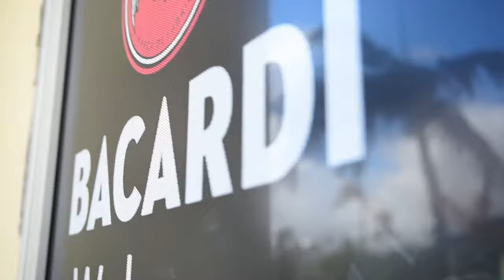A Low Cost Adventure In Puerto Rico - What You Missed When Visiting The Land of Columbus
Puerto Rico is a fantastic island that's still largely undiscovered. In this video I share some of the best adventures you can have on Puerto Rico for less than $50!

1. Visit the Bacardi Factory
Meet Bacardi, the most famous liquor company in the world. Founded by Don Facundo Bacardi Masso in 1862, it’s still family-owned and operated. He started with a small distillery that produced only five barrels of rum per day. Today they produce over one million barrels annually at eight different facilities on four continents. The headquarters are located in San Juan, Puerto Rico which is where you can visit their factory for $5 USD per person (free if you have military ID). Tours last about an hour and include a look at how rum is made from start to finish as well as samples of aged rums like Ron Anejo 7 Anos. You’ll also get to see how Bacardi makes 150 of their most popular drinks, including the Mojito. The Bacardi Factory is located in Cataño Puerto Rico . They are open everyday
2. Hike El Yunque National Forest
El Yunque National Forest is the only tropical rainforest in the US. It's also one of the most pristine forests on earth, with more than 150 species of trees, some found nowhere else on Earth. It’s an adventure just getting to El Yunque! Most people visit by car or tour bus but you can also take a helicopter ride from San Juan or hike up through lush mountain trails. The best way to explore El Yunque is backpacking and camping for at least three days or more. All equipment (tents, sleeping bags, cooking supplies) are provided for your group so all you need to do is show up with your clothes and food! Every night there will be a new story around the campfire about the Taino Indians and how they once roamed the mountains of El Yunque.
3. Take a day trip to Culebra or Vieques Island
If you're wondering what to do on your next visit to Puerto Rico, Culebra and Vieques Island are two of the most underrated destinations in the Caribbean. You can take a day trip from San Juan or Fajardo, so it's not too expensive either.
Culebra is more of an island getaway while Vieques is more for nature lovers who want to explore beaches and rainforests without getting into the water all that often.
Here are some of our favorite things to do when visiting these two islands:
1) Take a tour with Iguana Tours - they offer packages for snorkeling trips, kayaking tours, horseback riding excursions, and treasure hunts where you can find hidden gems on the beach.
2) Visit Flamenco Beach in Culebra - this world-famous spot has been named one of the best beaches in the world for its swimmable waters, fine white sand, and gorgeous sunsets.
3) Cycle around Vieques Island - it's a great way to see the sights and meet the locals.
4) Watch kiteboarders fly along - spectacular views can be seen in Culebra and Vieques when kiteboarders take to the skies. It's an unforgettable experience that you can't miss out on.
4. Go snorkeling at La Parguera Marine Reserve
If you're going to Puerto Rico, there's a lot of recommended things to do. But one activity that many people miss when visiting the Land of Columbus is snorkeling in La Parguera Marine Reserve.   This is a place where you can swim with tropical fish and see coral reefs in their natural habitat. It also offers some great opportunities for underwater photography from shipwrecks to beautiful tropical seascapes. Even if you've been snorkeling before, this site has plenty of new sights to offer!   The reserve is located just four miles northwest from Rio Grande Village on the southern coast of the island about 45 minutes outside San Juan, so it's very accessible by car or bus (depending on your schedule). Locations within the reserve include: Caja de Muertos (Coffin Island), Parguera Beach, The Aquarium and additional beaches perfect for picnicking.
5. Explore Old San Juan
 With the exception of a few modern skyscrapers, Old San Juan is a living museum. A walk through its cobbled streets and courtyards will transport you back to colonial times. You can visit old forts, walk on ancient battlements, climb up the lighthouse watchtower or relax in one of many plazas. Some of the most famous landmarks in Old San Juan are La Fortaleza, which is the official residence of the Governor, and El Morro, a 16th century citadel. There is also Castillo San Cristobal, a UNESCO World Heritage Site that was built to protect the city from attack. The oldest part of the city is also one of the most colorful and crowded. Calle de Cristo, a cobbled alleyway that runs parallel to the ocean, is lined with shops and restaurants.